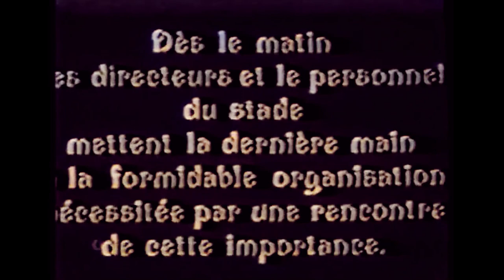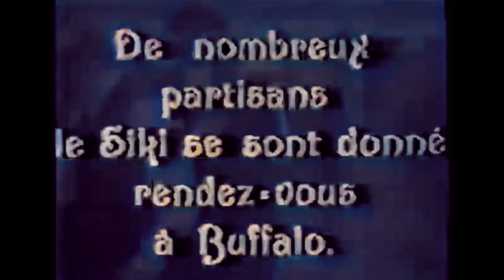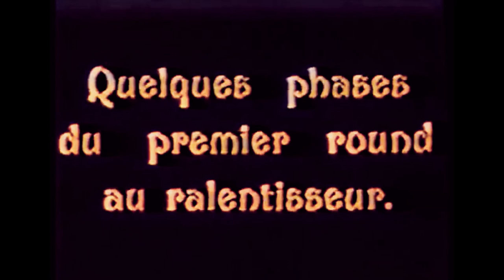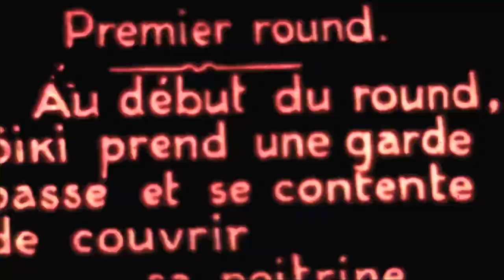Brutal KO! Battling Siki vs Marcel Nilles 2 (8.7.1923) Highlights in Color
Battling Siki, the French Senegalese boxing sensation, defeats Marcel Nilles on July 8th, 1923 in the Stade Buffalo, Montrouge, France. Battling Siki would later be killed in a confrontation with a police officer in New York City on December 15th, 1925. He was found face down with two bullet wounds to the back. He was 28 years old. In 1993, his remains were repatriated to his home city of Saint-Louis, Senegal.

🎥 Footage Credit:
The highquality Knockout clips was from Smooth Legends
"The Era of War" by J.R.S. Schattenberg (under 'Multi')